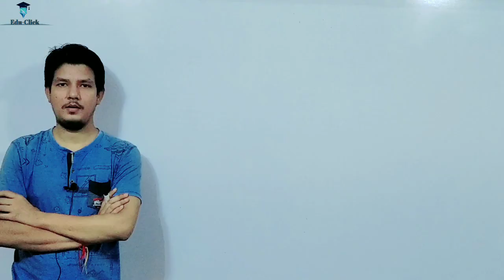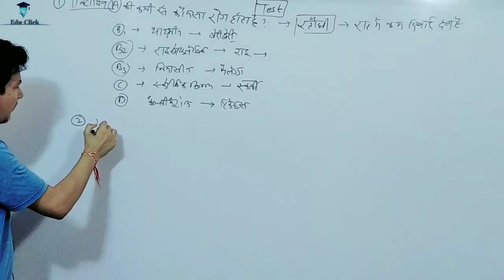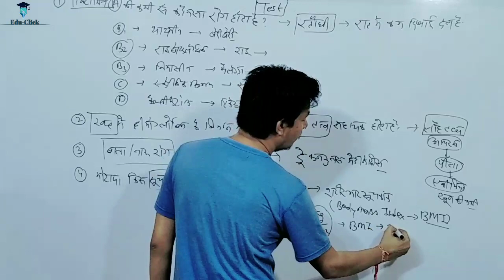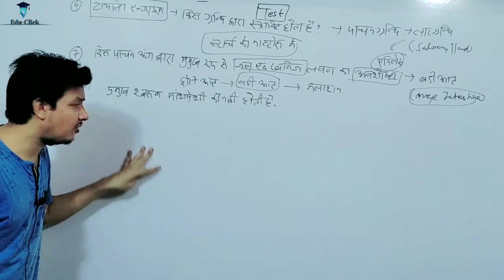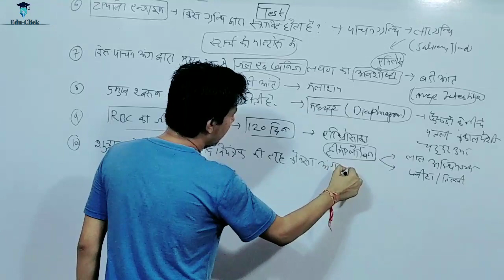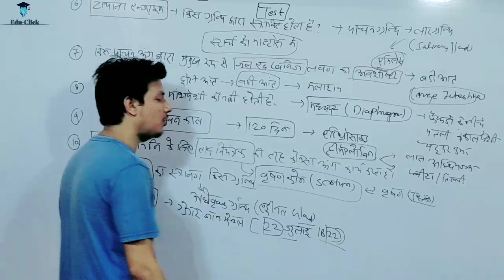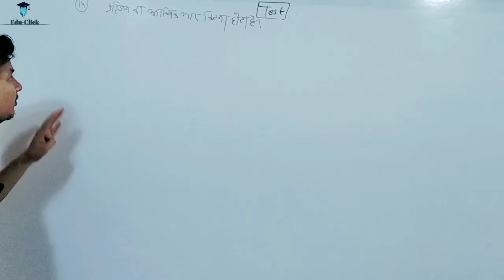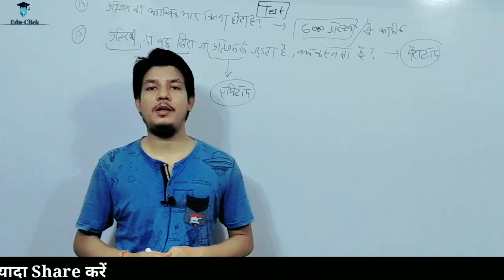Science Class-10th Live Test | Science Important Question | Revision Class | RBSE | Chapter-1,2,3,4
About this video:
RBSE/BSER/Rajasthan Board 10th Class Science Live Test, Revision Class, भोजन एवं मानव स्वास्थ्य, Food and Human Health, Digestive System, पाचन तंत्र, Heart(हृदय), वृक्क(Kidney), Neuron(तंत्रिका कोशिका), Endocrine Gland(अन्तःस्रावी ग्रंथि), Genetics(आनुवंशिकी), Immunity And Blood Groups(प्रतिरक्षा एवं रक्तसमूह), 10th Class Science in Hindi, Topic Wise Science Classes, RBSE Online Classes, RBSE 10th Free Class

◆For Any Discussion And Suggestions◆